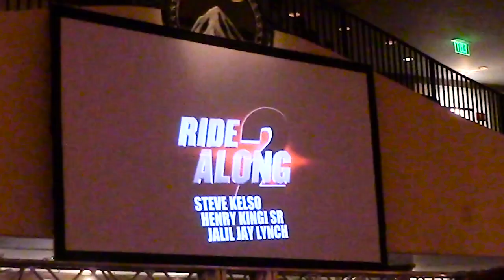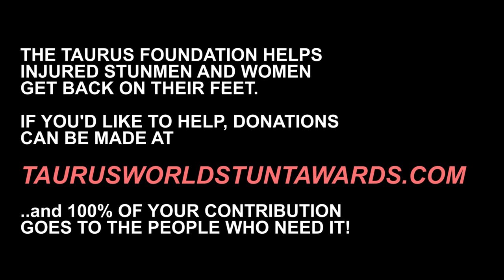STUNT OSCARS: Taurus World Stunt Awards 2017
I went to the Taurus World Stunts Awards, and brought my vlog camera! The Taurus Award is given out every year to best coordinator, hardest stunts, driving, and specialty stunt work. NEXT VIDEO

Hopefully you are all enjoying my "How to do stunts" and How to film a fight scene series. If you'd like to go one step further and support our industry and craft, consider donating to the Taurus Awards fund!

TaurusWorldStuntAwards.com

Thank you all for watching my video about the "Stunt Oscars", and let me know if you'd like for me to make a video explaining the Taurus World Stunt Awards in more detail!